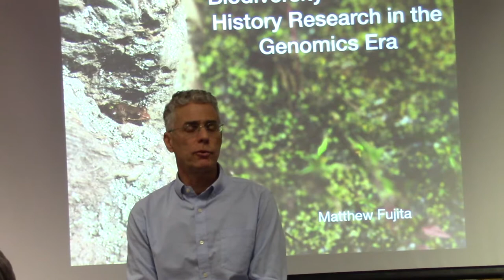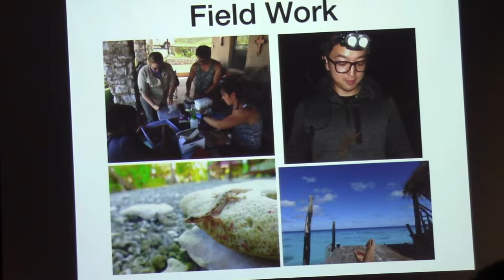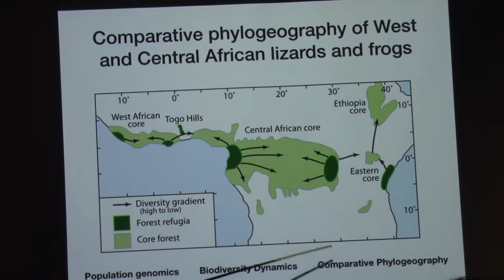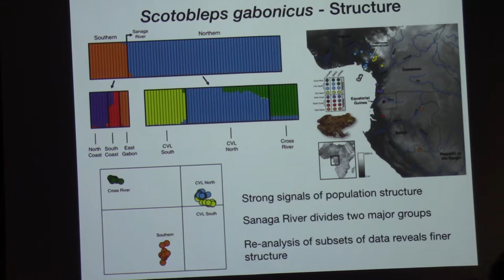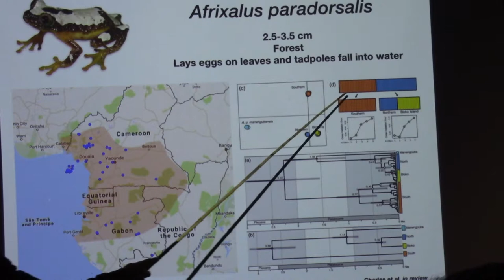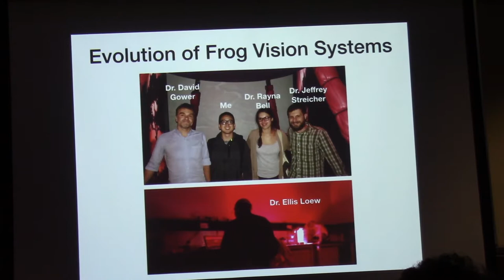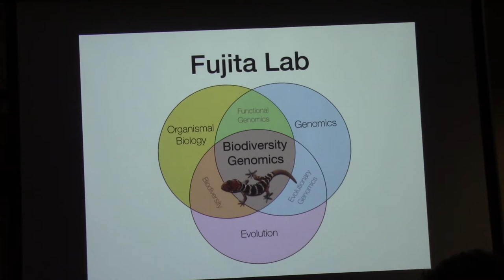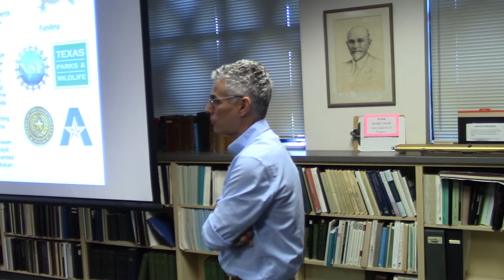Matthew Fujita -- 02-07-18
"Biodiversity and Natural History Research in the Genomics Era"
Assistant Professor & Assistant Curator
University of Texas, Arlington